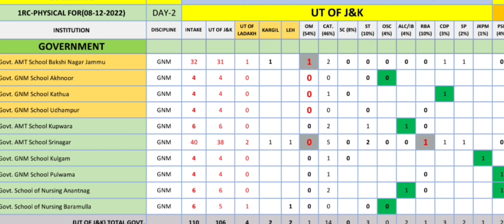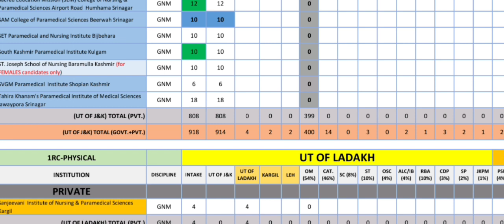JKBOPEE Released Seat Metrix For 2nd Day Of Councelling GNM LE 2022✅ Less Seats Vacent✅